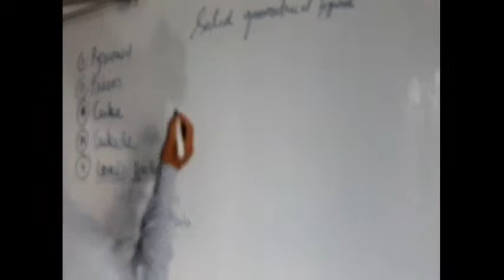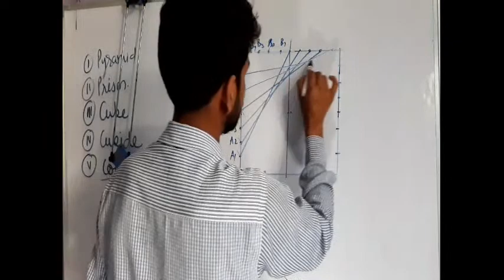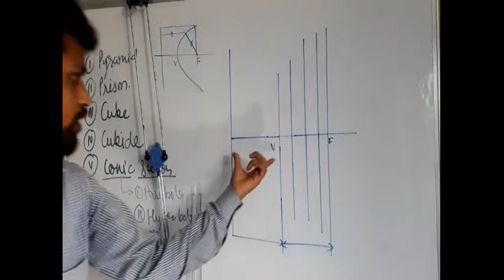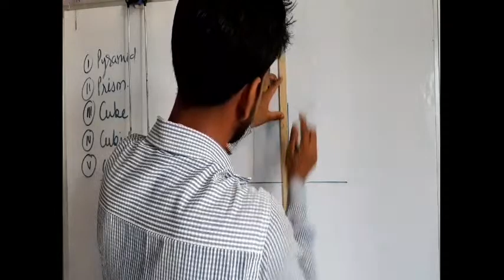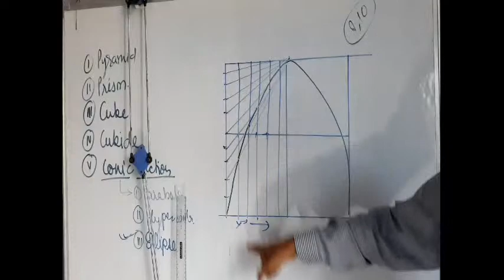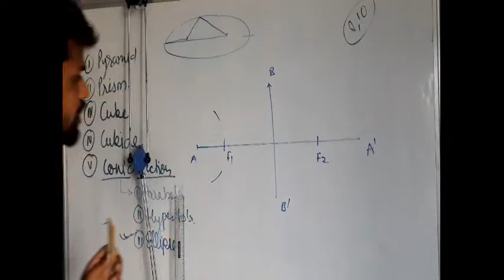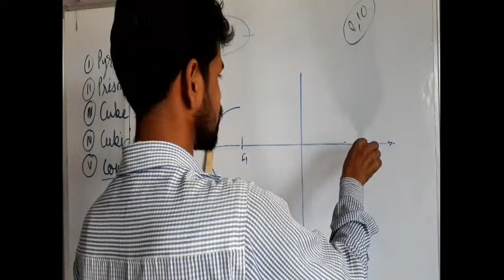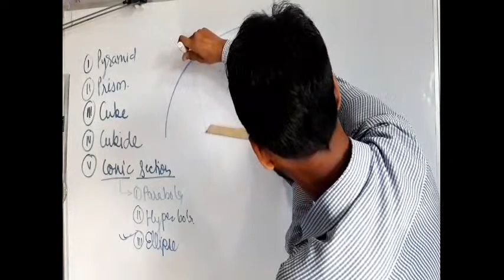Lec:11.4 || Eng.Drawing || ITI 1st Year || Diploma || By Ajeet Kumar Sir.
Logical 4Q
This is education channel

आप सभी मुझसे जुड़ने के लिए मेरे membership form को जरूर भरें।